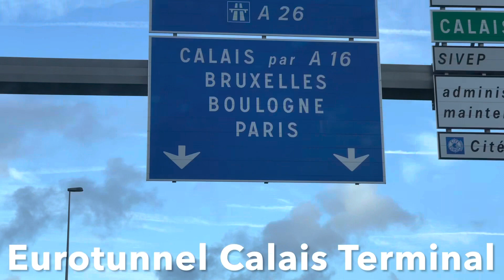London To France Via Eurotunnel